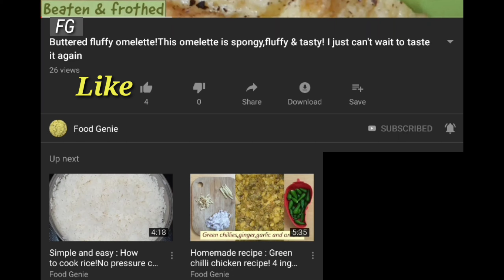Packed omelette on a cast iron skillet/tawa!